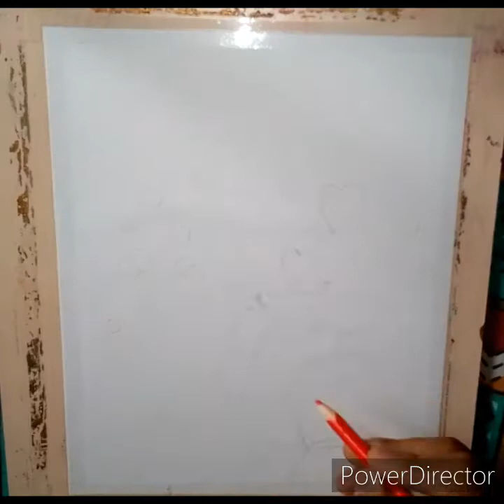Beautiful heart drawing easy step by step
Hello friends es video mein maine ek heart drawing easy step by step banai hai jo bohot hi easy hai agar aapko ye drawing achhi lagi to please video ko like 👍 share and subscribe jaroor kare thank you for watching.